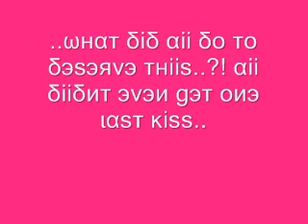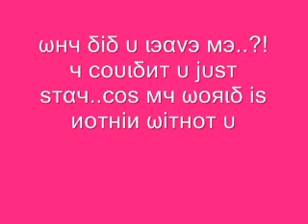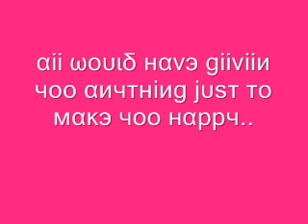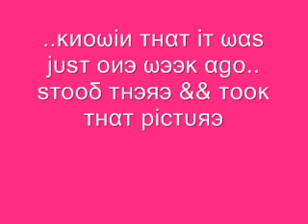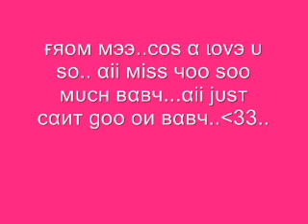misiin u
missin u